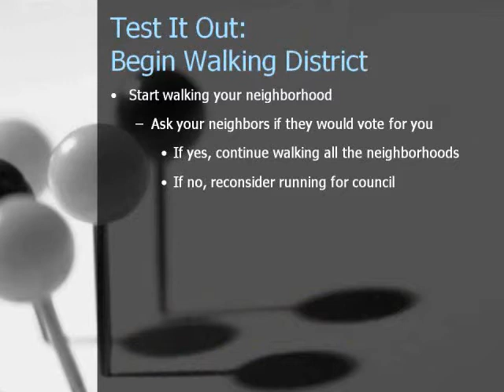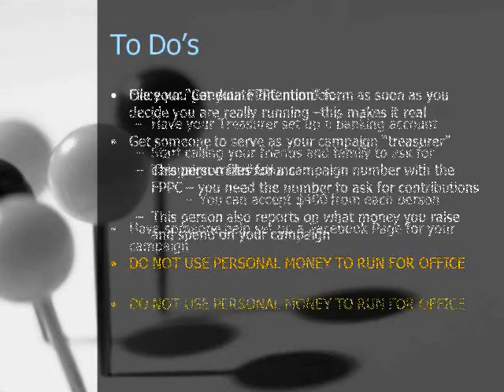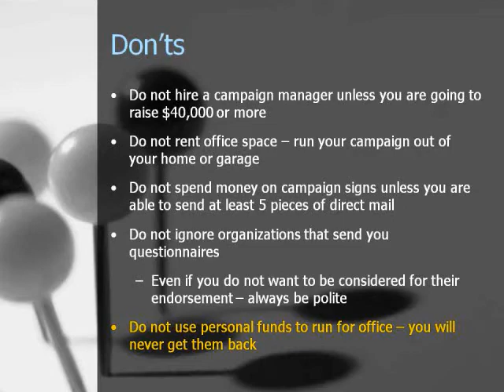How to Run for City Council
How to Run for the 5th Council District in 2018 in Long Beach